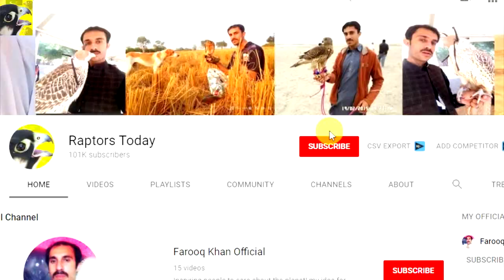Amazing Moment Of Quail Hunting With Sparrowhawk And Pointer Dog || Raptors Today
that is the amazing moment of quail hunting with the help of sparrowhawk and pointer dog. you really entertain this amazing moment.
here falconer has sparrowhawk on the hand and let the pointer dog to find the quail, he is waiting for the quail to fly and through the birds of prey.